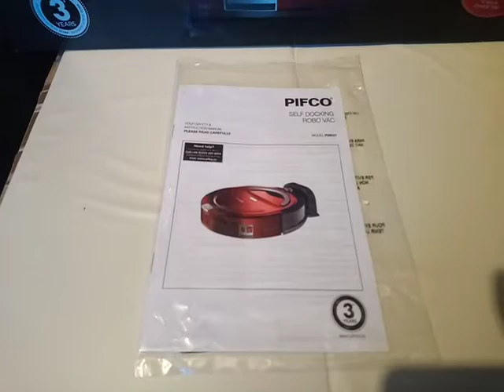PIFCO ROBO VAC P28027 Self Docking Robot Vacuum Cleaner Box Contents 20.05.20